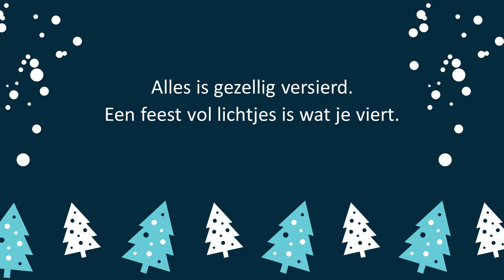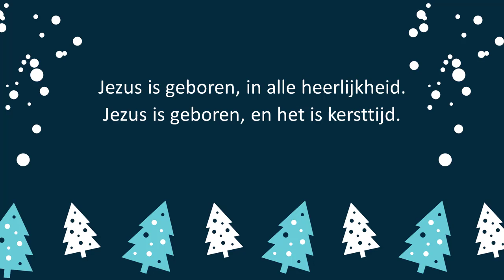Kersttijd (Mattias Koning)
Geschreven en gezongen door Mattias Koning, december 2018